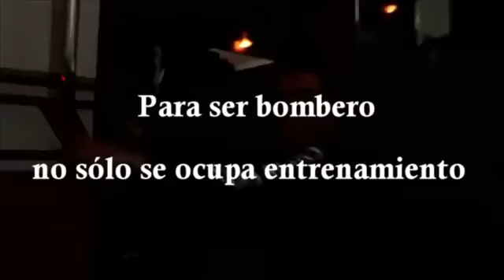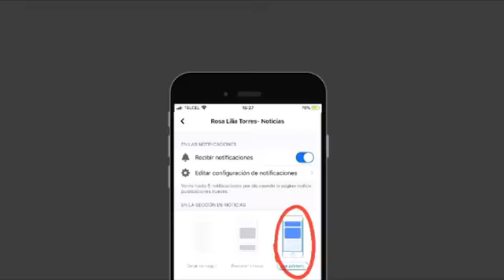PODCAST LO QUE ES #121 | PLAZAS COMERCIALES ABIERTAS